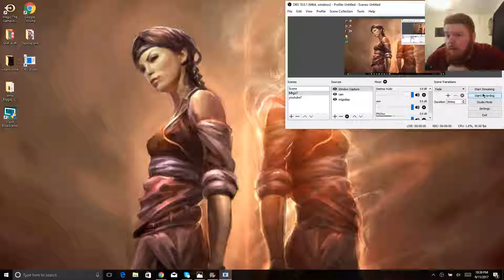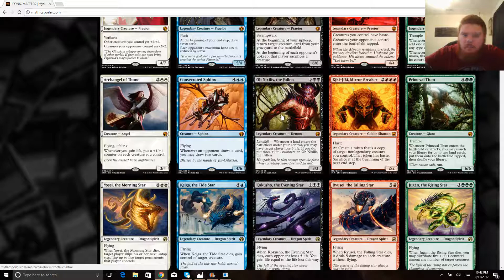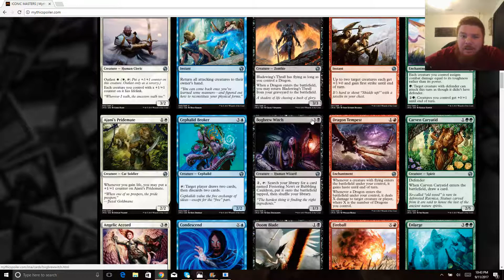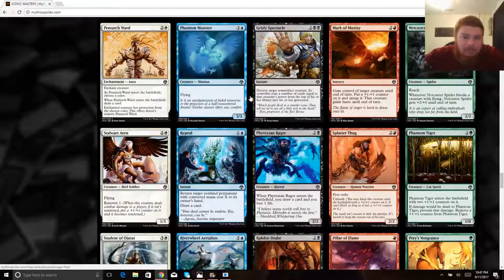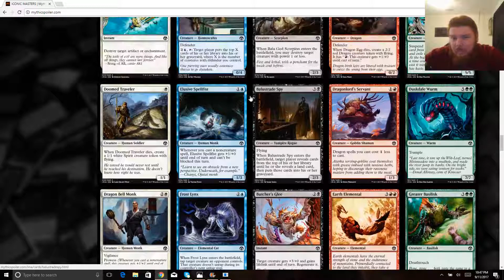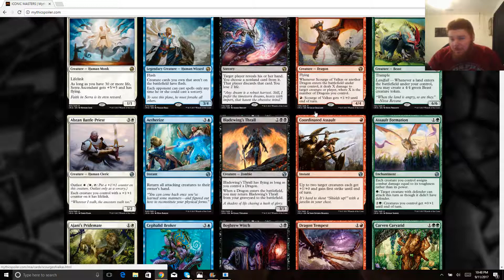Iconic Masters Spoilers Are Up! Let's Take a Look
A quick overview of this insane set!

Hurricane Vlog if you're interested!